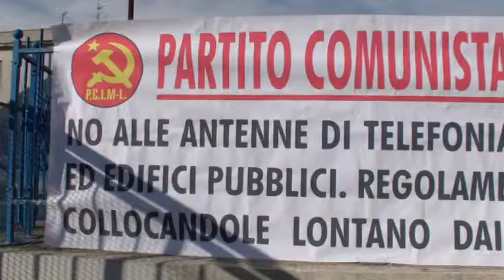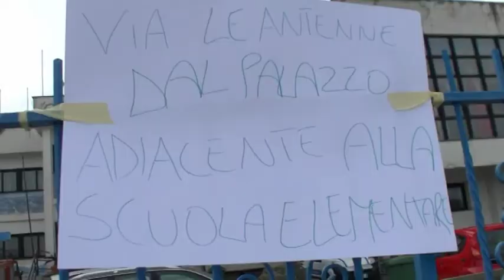PROCIDA, APPROVATO PIANO PER DELOCALIZZAZIONE ANTENNE DI TELEFONIA MOBILE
“Tanto tuonò che piovve” e dopo mesi e mesi di lotta, di incontri e di manifestazioni di protesta organizzate dal PCIML guidato da Domenico Savio e tenutesi presso il Municipio di Procida, finalmente la questione relativa alla presenza delle antenne di telefonia mobile nel centro abitato è approdata in Consiglio comunale dove, così come richiesto dai cittadini, è stato finalmente approvato all’unanimità il piano con cui i ripetitori dovrebbero essere spostati lontano dalle case. Si tratta di un provvedimento storico se solo pensiamo che erano circa venti anni che sull’isola di Graziella se ne parlava senza mai approdare, però, a nulla di concreto. Nella Delibera di Giunta Municipale n. 47 del 29 Settembre 2014 tra l’altro si sottolinea che “Le aree con divieto assoluto alle installazioni sono: le zone a media e alta densità abitativa e le aree soggette a verde pubblico attrezzate. E’ fatto divieto l’installazione di impianti su ospedali, edifici adibiti a culto, strutture socio-sanitarie, strutture assistenziali, scuole ed asili nido, strutture sportive ed immobili di valore storico-architettonico e monumentale”. Nel dare atto al Sindaco Vincenzo Capezzuto di aver spinto il Civico consesso ad approvare l’importante delibera, non possiamo non sottolineare il fatto che l’atto approvato rappresenta solo il primo passo per ottenere lo spostamento delle antenne fuori dai centri abitati in quanto per essere attuato è necessario approvare il P.I.C., il Piano di Installazione Comunale nel quale, tra l’altro, saranno individuate le zone idonee ad ospitare gli impianti. E se ciò non avverrà prima delle elezioni comunali previste per il prossimo 2 giugno, il tutto potrebbe essere vanificato dal nuovo assetto politico-amministraivo che sarà determinato dal voto. Soprattutto se pensiamo che forze politiche come il Partito Democratico di Dino Ambrosino sono propense, nonostante in merito abbiano votato si all’approvazione del piano di indirizzo proposto da Capezzuto, all’installazione delle cosiddette antenne di “Quartiere”, ripetitori che teoricamente dovrebbero avere un minore impatto elettromagnetico ma che di fatto autorizzerebbero il proliferare di antenne proprio nel cuore dei centri abitati. Ecco perché  Il Partito Comunista Italiano Marxista-Leninista chiede che la delocalizzazione delle antenne di telefonia mobile avvenga prima delle elezioni e a coloro che sostengono che i tempi sarebbero stretti per consentire lo spostamento dei ripetitori, i dirigenti dell’organizzazione politica che fa capo a Domenico Savio rispondono che è solo una questione di volontà politica. Soprattutto se pensiamo al fatto che, così come ci ha più volte riferito il  Sindaco Vincenzo Capezzuto, anche le compagnie di telefonia mobile avrebbero dato il loro assenso a delocalizzare gli impianti esistenti sul territorio. In ogni caso il PCIML metterà in essere tutte le iniziative necessarie affinché finalmente a Procida, così come chiedono a gran voce i cittadini, prima del voto si giunga alla delocalizzazione delle antenne di telefonia mobile.  Un discorso a parte invece va fatto per l’antenna piazzata circa un anno fa su palazzo Mazzella e di cui i cittadini di via Regina Elena da mesi ne chiedono la rimozione al Sindaco Capezzuto essendo stata collocata senza l’assenso dei condomini. Quella per la rimozione dell’antenna da Palazzo Mazzella rappresenta una battaglia di civiltà sociale per tutto il Quartiere e per la quale i residenti, oltre ad aver presentato ricorso al TAR attraverso l’avvocato Bruno Molinaro, hanno ufficialmente diffidato l’Ufficio Tecnico e il primo cittadino dell’Isola affinché avviino l’annullamento in autotutela degli atti che hanno permesso la collocazione  su palazzo Mazzella dei ripetitori di telefonia mobile. Ma purtroppo, sino a questo momento, il Sindaco Capezzuto ha dimostrato di non avere la volontà  politica di assecondare le giuste richieste dei cittadini non avendo ancora provveduto  ad annullare il permesso a costruire e l’autorizzazione paesaggistica sulla base dei quali è già stata realizzata l’opera. E a tal proposito una cosa sembra certa ed è quella che i residenti di via Regina Elena continueranno a battersi affinché venga immediatamente rimossa l’antenna collocata tra le loro case venerdì 18 aprile 2014, un giorno di festa durante il quale tutta la popolazione locale era intenta ad assistere alla processione dei Misteri.